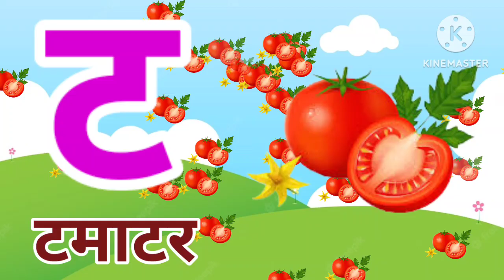अ से अनार आ से आम, हिंदी वर्णमाला, अआइईउऊ,क से कबूतर, a se anar aa se aam, हिंदीस्वरब्यंजन